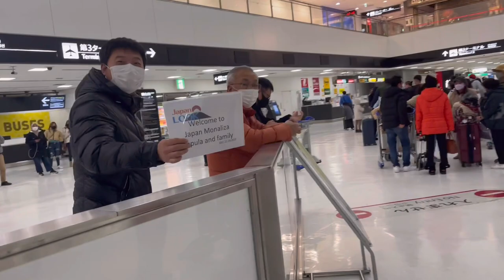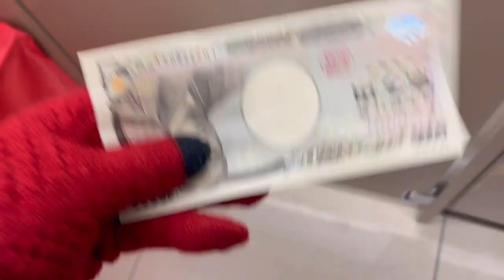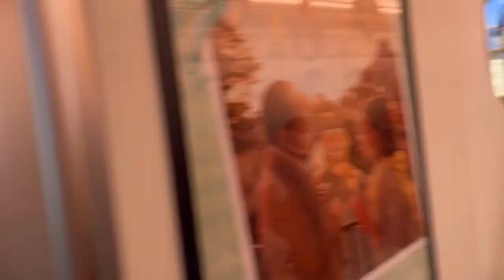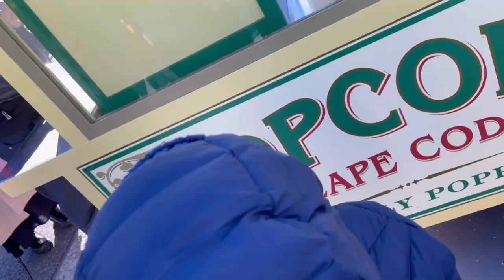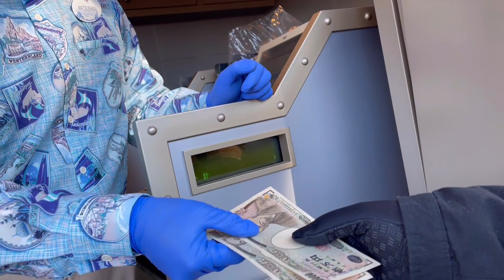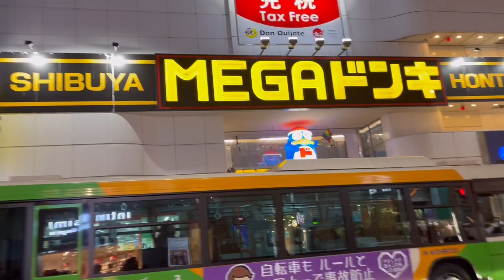VLOG #48: JAPAN 2022 part 1 (arrival at japan, disney sea, shopping at don quijote 🇯🇵)